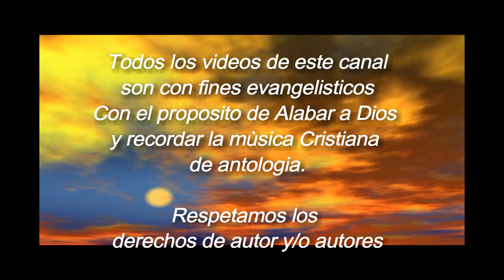La copa de la amargura Esposos Londoño Calle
Musica del recuerdo con mensaje Cristocentrico